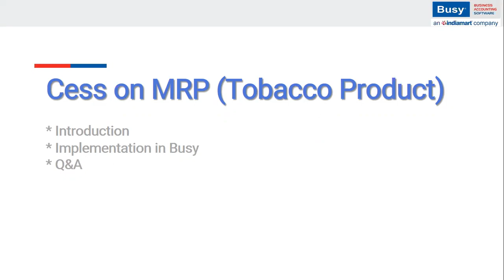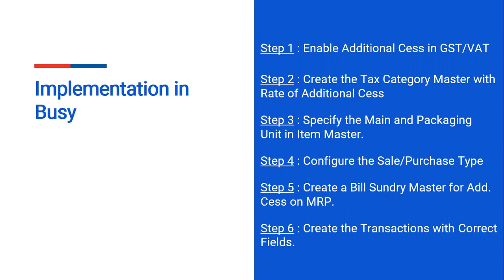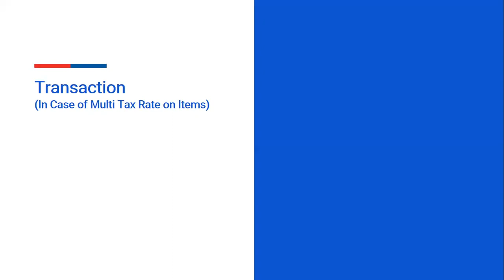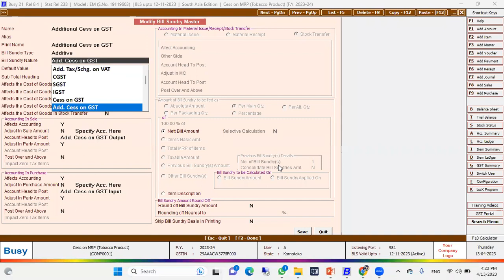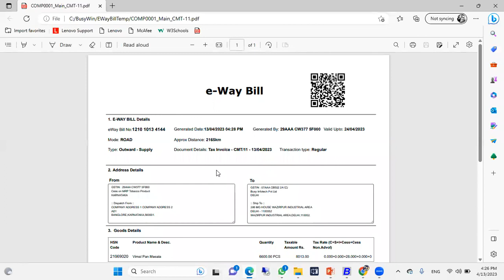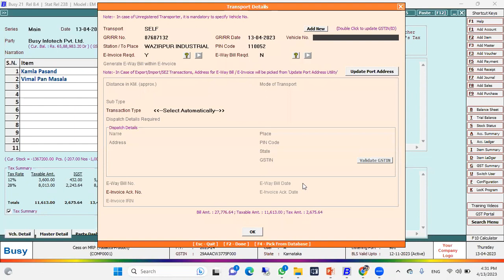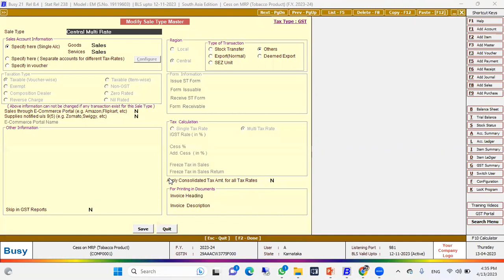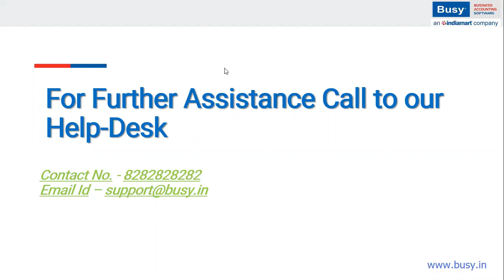Cess on MRP for Tobacco Products | KG Softwares & Services | Busysolutions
According to the Goods and Services Tax (Compensation of States) Act 2017, Cess is applicable for Tobacco Products. W..e.f. 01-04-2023, GST Council has revised the rates of Cess applicable to Tobacco Products. According to the current scenario to calculate the value of Cess, the rate of Cess has to be applied to the MRP of the product.

KG Software & Services (KGSS) is a one-point solution to all your IT needs covering Computer Hardware, Software, Printers, U.P.S., Modem, Internet & Networking Solutions, etc.

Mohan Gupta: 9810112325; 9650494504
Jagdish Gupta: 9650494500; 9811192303